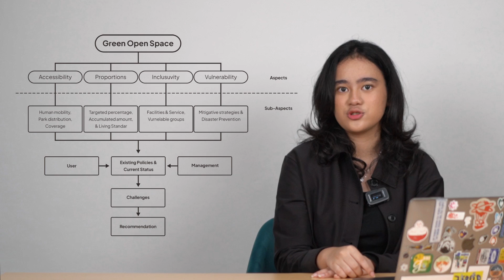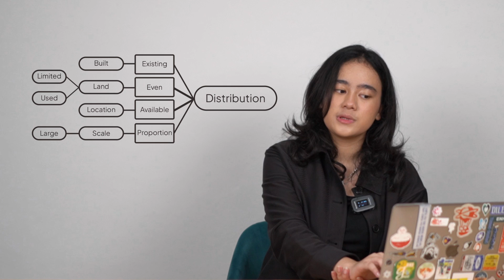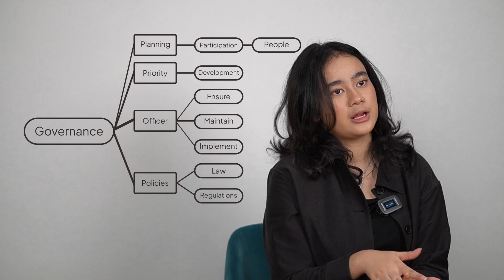The Next Gen Policy Makers: Exploring Green Open Space Policies Using GIS (South Jakarta)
In this episode, Rafa from IUP PPM-2020 takes you behind the scenes of his research, showcasing how Geographic Information Systems (GIS) are transforming the analysis and management of Green Open Space (GOS) policies. Discover the groundbreaking ways GIS is used to map, evaluate, and enhance public parks in South Jakarta.

GIS technology provides valuable insights into the distribution and quality of green spaces, enhancing our understanding of urban sustainability. Its advanced data visualization tools create detailed maps that uncover critical patterns in park accessibility and usage. Moreover, GIS helps tackle urban challenges by identifying issues in Green Open Space (GOS) policies and offering data-driven solutions for more effective urban planning.

Uncover how GIS is reshaping the landscape of urban green spaces and driving forward sustainable city development!